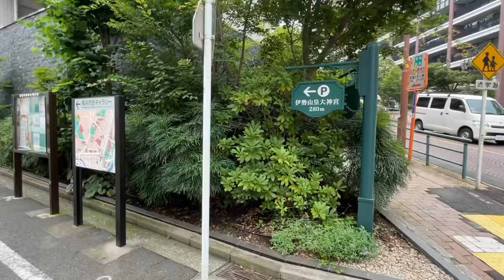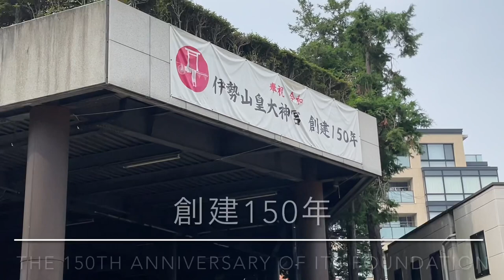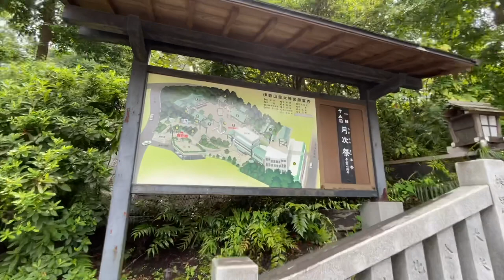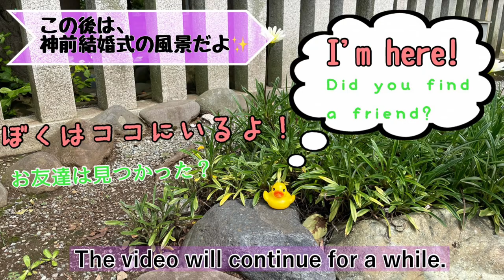【伊勢山皇大神宮/Iseyama Kotaijingu】良いことが起こり始める!/Good things start to happen【アヒルさんを探せ/Find a duck】Japan's hx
出演：アヒル🐤

Cast: Duck 🐤

伊勢山皇大神宮/Iseyama Kotaijingu
神奈川県横浜市西区宮崎町64番地

ご由緒
『横濱総鎮守』つまり国際港都・横浜の守り神として、
また『関東のお伊勢さま』として広く崇敬を集めています。
当宮の創建は、横浜が日本一の貿易港として、また文明開化の先駆けの地として、
急速な発展を遂げていた明治３年（１８７０）です。
当時の県知事・井関盛艮（いぜきもりとめ）が
「急速な近代化・西洋化の流れの中でも、横浜の人々が日本の国柄を見失わない為に、
人々の心の拠り所、また横浜の象徴となるものとして、国家を鎮護する天照皇大神を祀る荘厳な神殿を築く」と告諭し、
戸部の地にあった伊勢の神宮より勧請されたと伝わる古社を再興し、港を一望する丘の上へと遷座しました。
遷座に際し、五日間にわたり日本一とも称えられた盛大な祝祭が執り行われました。
その総費用は十五万両に及び、これを知った外務卿・副島種臣（そえじまたねおみ）を
「外務省の半年分の予算に匹敵する」と驚かせたと伝わります。
また、このお祭りをきっかけとして、アイスクリームが世に広まったことも知られています。

関知事は、さらに『神奈川県宗社（神奈川県の総氏神）』と定めるよう国に建白します。
これは直ちに許され、『官幣国幣社等外別格』の社格を与えられました。
創建より僅か一年余りで、諸国の伝統ある大社と並ぶ社格となりました。

明治期には隣接して皇室御用邸「伊勢山離宮」が設けられ、
また昭和３年に現在の神奈川県庁本庁舎・通称「キングの塔」が完成すると、
その最上階には当宮の御分霊が遷されお祀りされました。
まさに国際港都・横浜の歴史と共に歩み、見守り続けてきたお社です。

History
"Yokohama total guardian", that is, as the guardian deity of the international port city of Yokohama
It is also widely revered as "Ise-sama in the Kanto region".
Yokohama was founded as Japan's number one trading port and as a pioneer of civilization.
It was the 3rd year of the Meiji era (1870), which had achieved rapid development.
The prefectural governor at that time, Moritome Iseki
"In order for the people of Yokohama not to lose sight of Japan's national character even in the midst of rapid modernization and westernization,
We will build a majestic temple dedicated to Amaterasu Omikami, who protects the nation, as a base for people's hearts and as a symbol of Yokohama. "
The old shrine, which is said to have been solicited by the Ise Jingu in Tobe, was rebuilt and relocated to the top of a hill overlooking the harbor.
Upon the transfer, a grand festival was held for five days, which was praised as the best in Japan.
The total cost amounted to 150,000 cars, and the Foreign Minister Soejima Taneomi, who knew this, was asked.
It is said that he was surprised that it was "comparable to the budget of the Ministry of Foreign Affairs for half a year."
It is also known that ice cream has spread to the world as a result of this festival.

Governor Seki will further confess to the country that it will be designated as "Kanagawa Prefecture Sosha (Kanagawa Prefecture's General Ujigami)".
This was immediately allowed and was given the shrine rank of "special shrines such as government and national currency companies".
Only a year after its foundation, it became a shrine alongside the traditional shrines of each country.

In the Meiji era, the imperial villa "Iseyama Kotaijin" was established next to it.
In addition, when the current Kanagawa Prefectural Government Main Building, commonly known as "King's Tower," was completed in 1933,
The spirit of our shrine was transferred and enshrined on the top floor.
It is a company that has been watching over the history of Yokohama, the international port city.